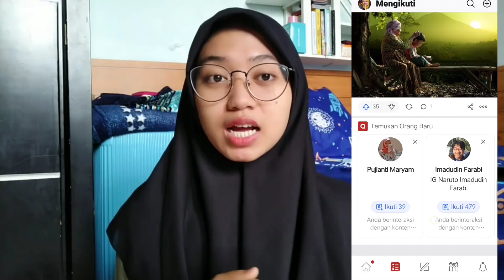REVIEW APLIKASI QUORA || APLIKASI TANYA JAWAB BERKUALITAS!! JADI RAJIN MEMBACA GARA2 APLIKASI INI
REVIEW APLIKASI QUORA || BERKUALITAS!! JADI RAJIN BACA GARA2 APLIKASI INI

aku sangat menganjurkan kalian download apk ini, beneran deh ✨